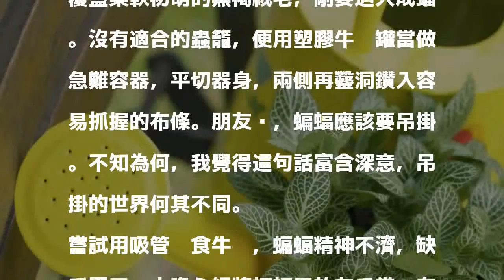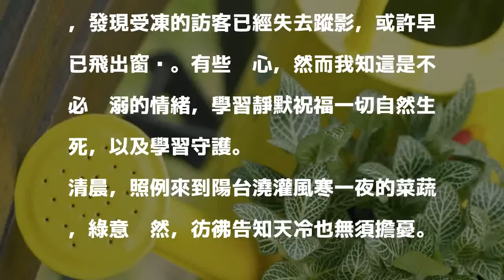連明偉／天冷的時候我在這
圖：達志影像。〔連明偉／自由副刊〕

發表評論評論如下。